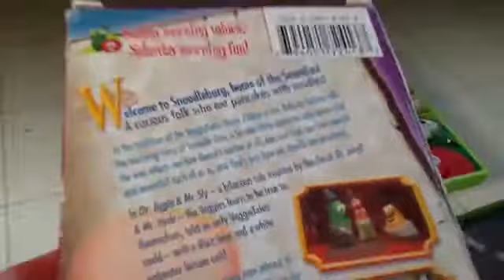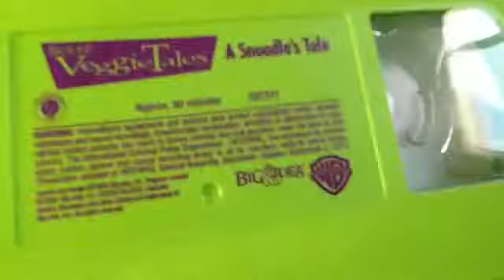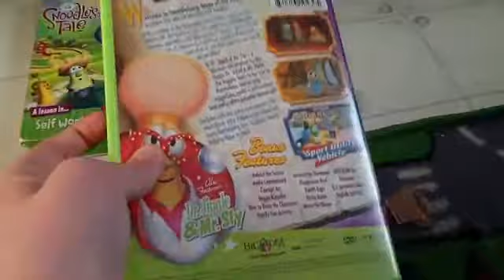3 different versions of Veggie Tales A Snoodle's Tale